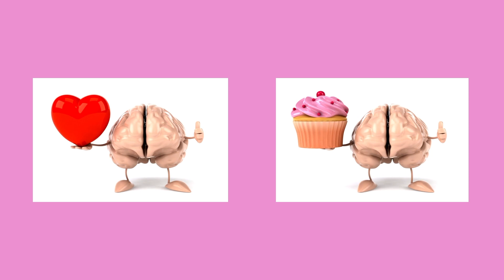What's The Difference Between Love and Lust?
Love and lust often feel similar, especially in the beginning stages. How can you tell what it is? If you actually have feelings for this person, or do you think you like them when it's actually just physical attraction?